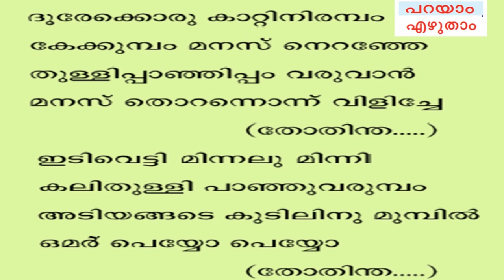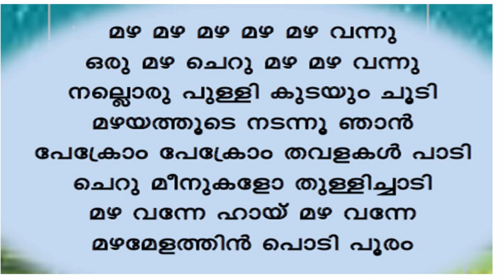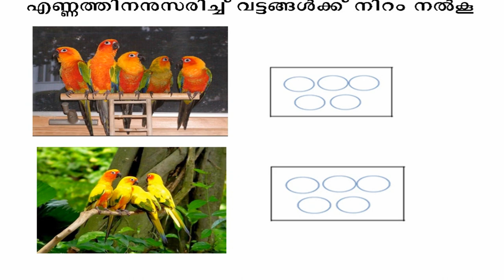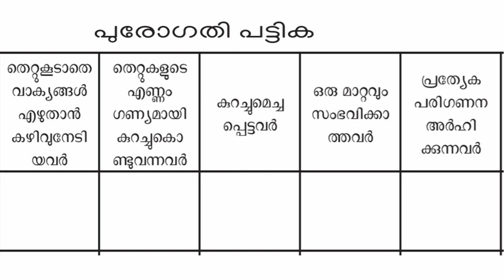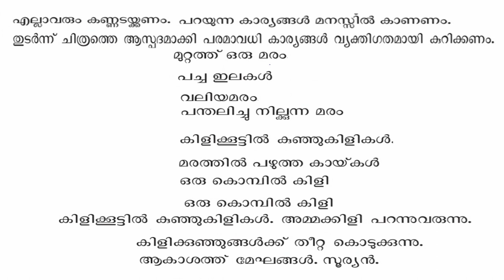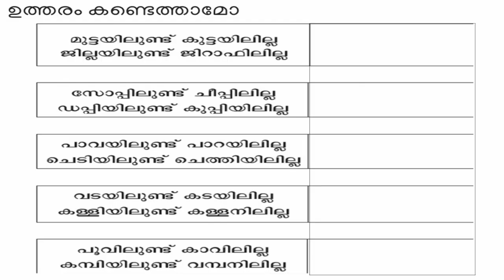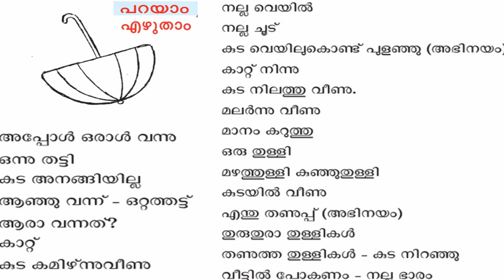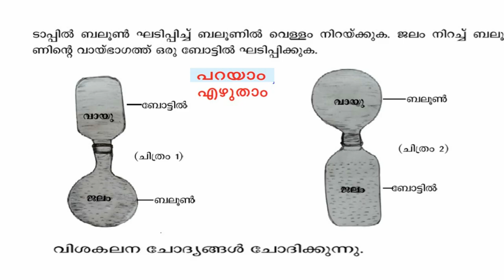Malayalam unit test for kids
Malayalam unit test for kids standard 1 science primary class lp LP classroom

Prepared by CARMALY KASARAGOD, Kerala state teacher award winner